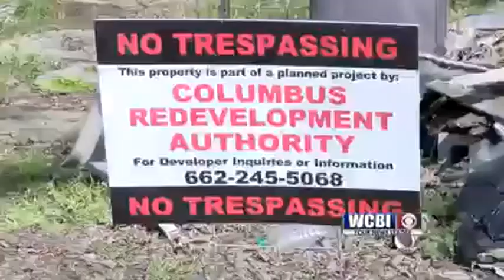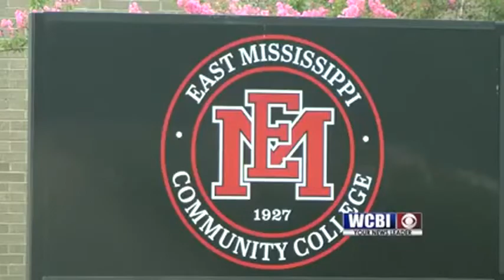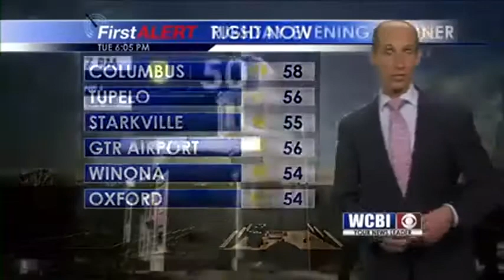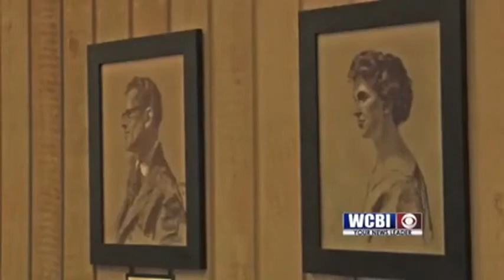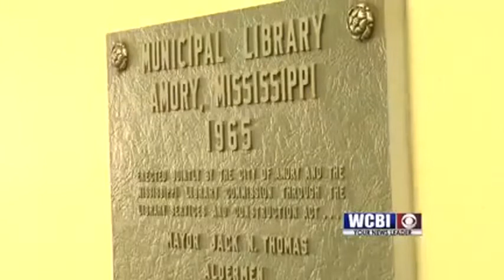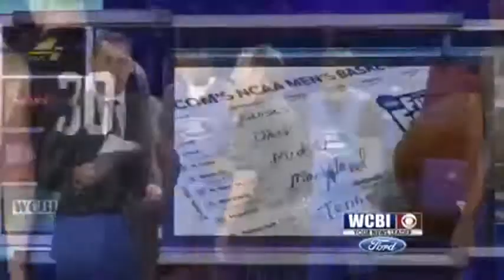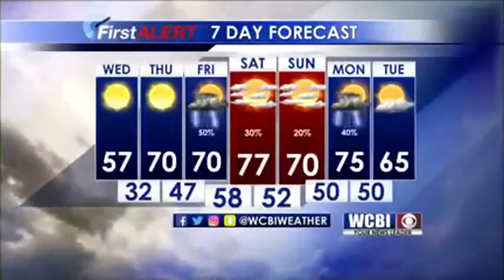WCBI NEWS 6 03-13-18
WCBI NEWS 6